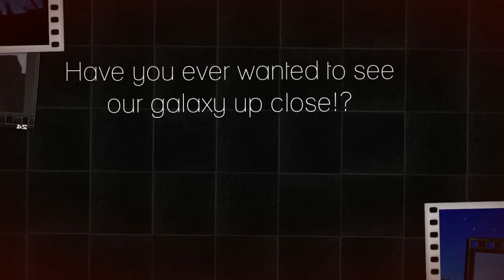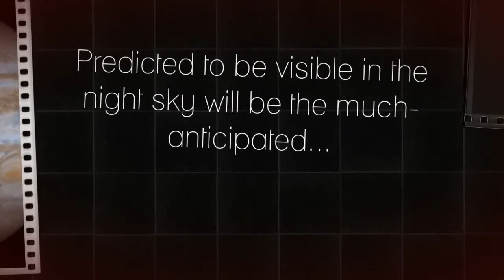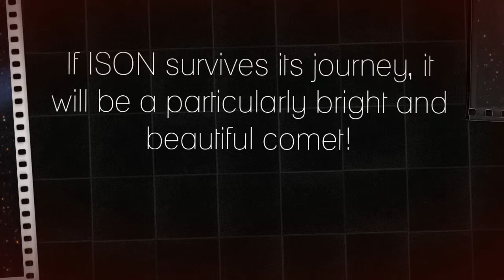The Stars Come Out At Tarver-Rendon 720p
On December 13 from 6:00-8:00pm, the Fort Worth Astronomical Society will be out on our campus with their telescopes letting us view stars, planets, comets, etc!  Bring your families out for an evening of fun and star-gazing!